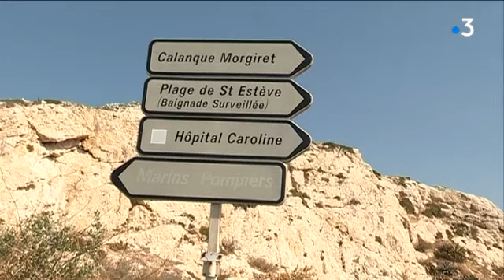Cap sur le Frioul !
L'archipel du Frioul est très fréquenté.

Considérées comme une étape incontournable par les touristes et très appréciées des marseillais, ces îles situées à seulement 2 kilomètres du rivage sont comme un prolongement de la ville. Pourtant nous sommes bien au cœur du Parc National des Calanques.

Conséquence : les promeneurs doivent se plier à sa réglementation, pour préserver la flore et la tranquillité de la faune...

Intervenant : Alain Mante, du Parc National des Calanques